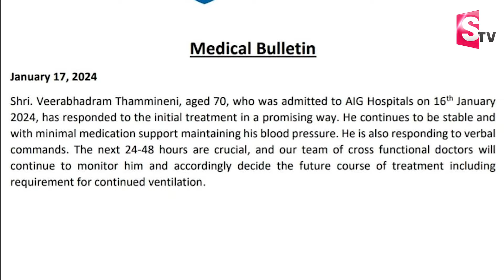CPM Tammineni Veerabhadram Latest Health Bulletin Updates | Harish Rao | Telangana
Watch► CPM Tammineni Veerabhadram Latest Health Bulletin Updates | Harish Rao | Telangana